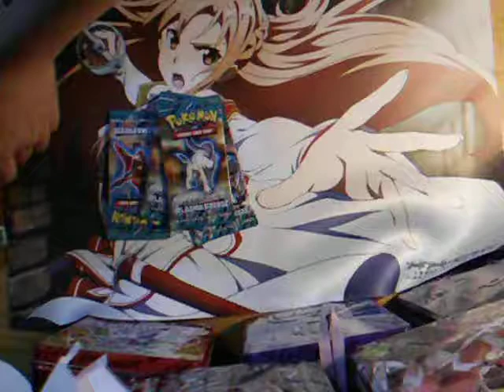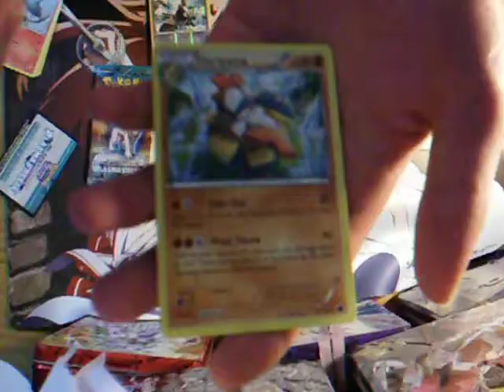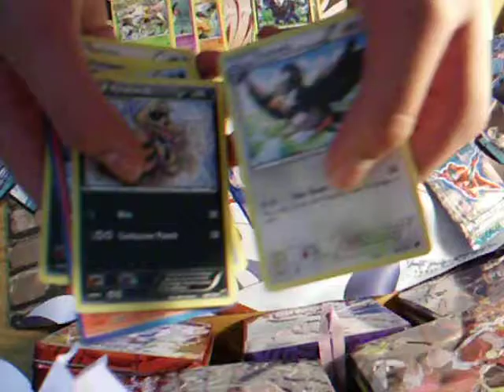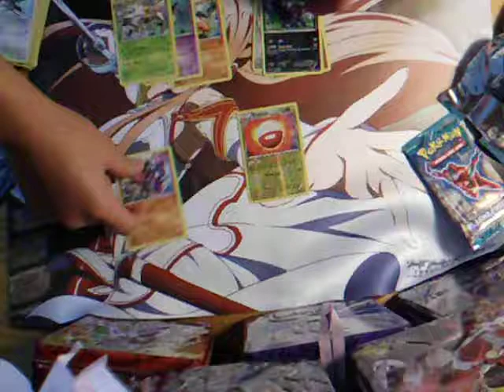4 more plasma blister packs